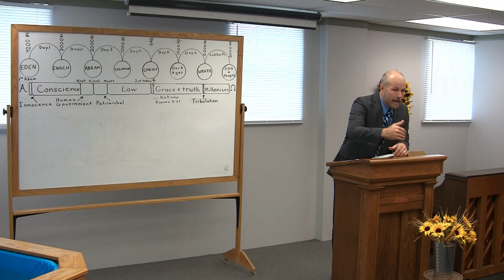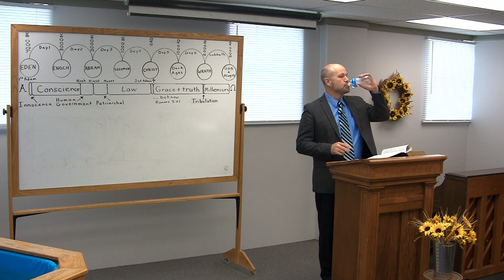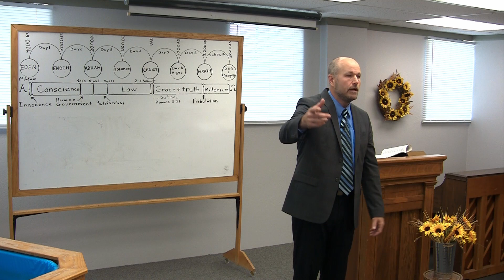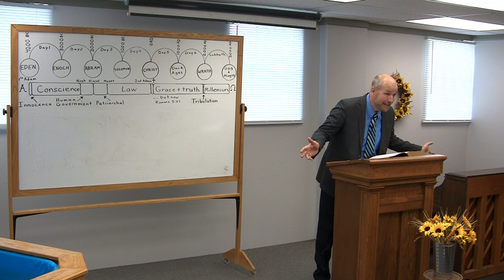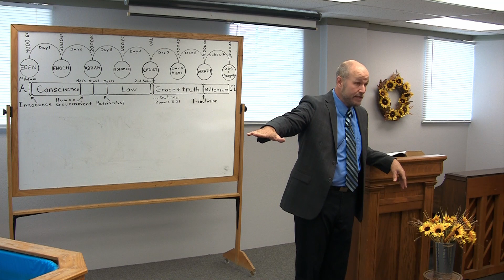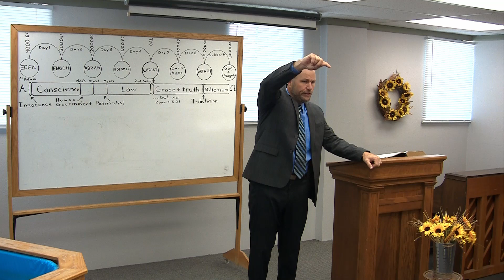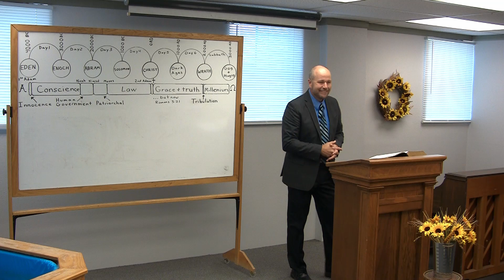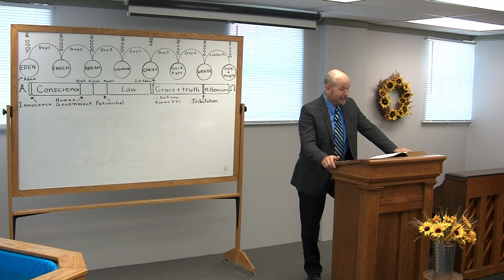All And Many